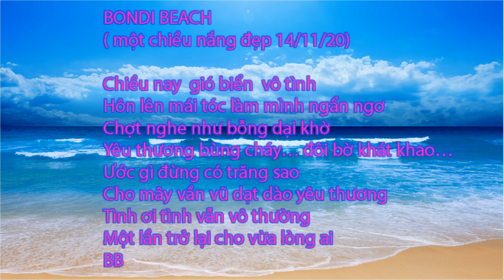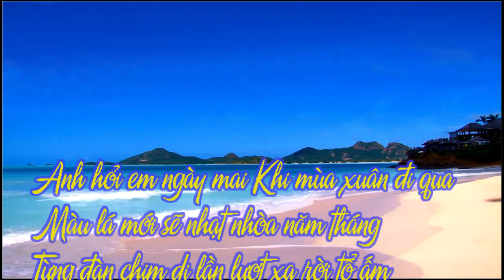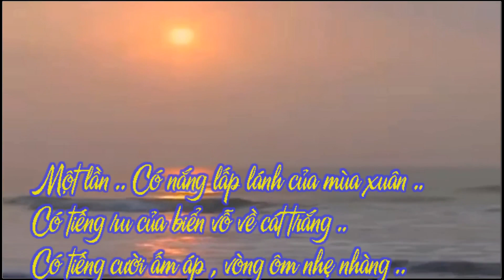MÔT LẦN ( Une Fois ) - tiêng hát Desiree Thanh Bình - Clip TT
Một lần nào mình đi lại đường xưa không anh
Dù đã trễ mùa hoa không về nữa
Và chốn cũ đã thành mùa mưa nắng
Đi lại một lần rồi mãi mãi xa xăm.

Một lần nào mình ôn lại giấc mơ nghe anh
Thênh thang bước vui buồn trong tay nắm
Dẫu giữa nồng nàn tận cùng là vị mặn
Của giọt lệ buồn mãi lạc dấu trăm năm.

Một lần nào mình hứa chỉ vui thôi anh
Đừng để bóng tối dâng sầu trong thinh lặng
Dẫu giữa ngọt bùi tận cùng là cay đắng
Vẫn là vui rồi vĩnh viễn xa nhau.

Một lần nào ừ một lần thôi anh
Mình bên nhau cho trăng gió xôn xao
Rồi mai xa khi trăng ghé bên thềm
Gió reo buồn mi  ền viện em nhớ anh.

Je t'aime 💖💖💖